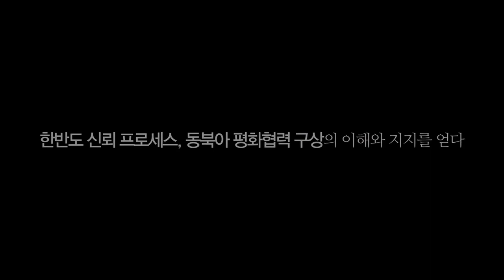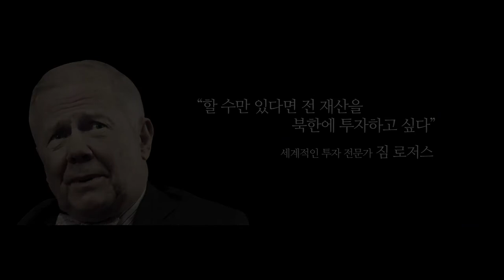미래를 밝히는 변화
[박근혜정부 1년 영상]미래를 밝히는 변화